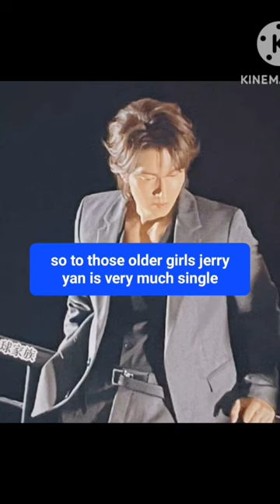WOULD JERRY YAN DATE AN OLDER GIRL?